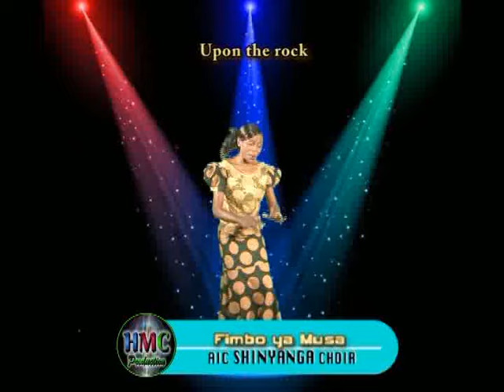AIC Shinyanga Choir-Fimbo ya Musa (Official Video)